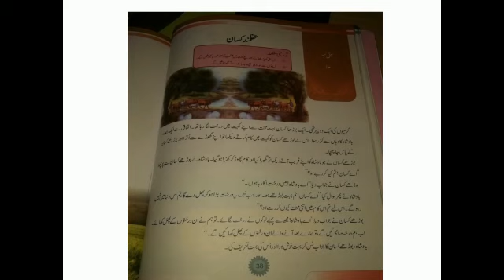Subject: Urdu, class: 1, Topic: عقلمد کسان